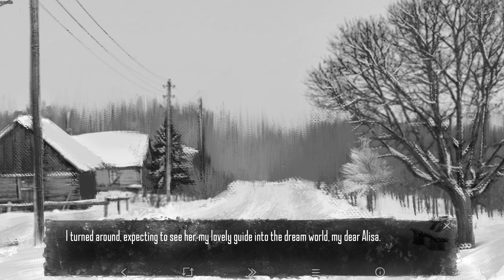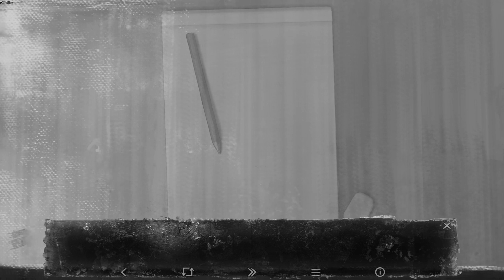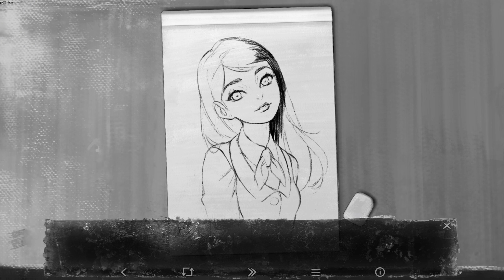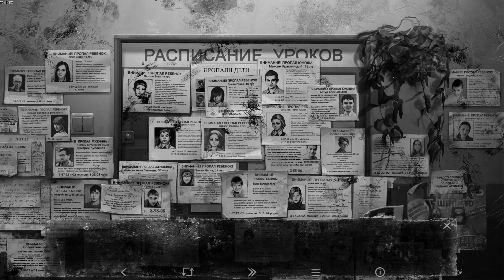Something's wrong... - Tiny Bunny #9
!! HAPPY HALLOWEEN !!

Everything is going well. TOO WELL one might say.
Soon, the nightmare shall unfold with all its horror.